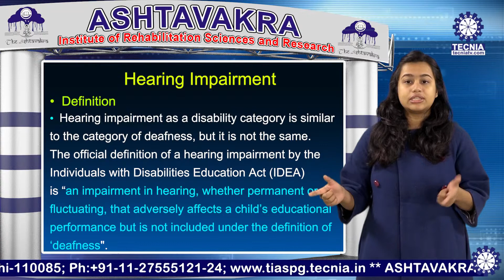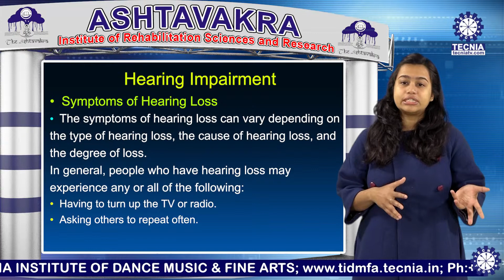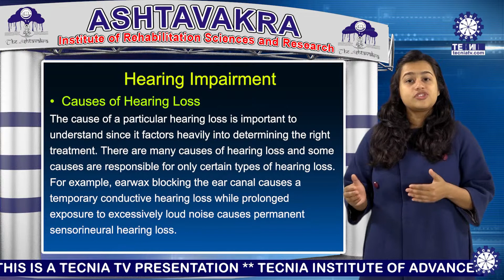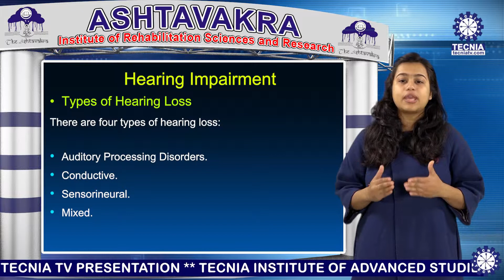Ms.Tamalika Chakraborty | Concept & Causes of HI | AIRSR | TECNIA TV